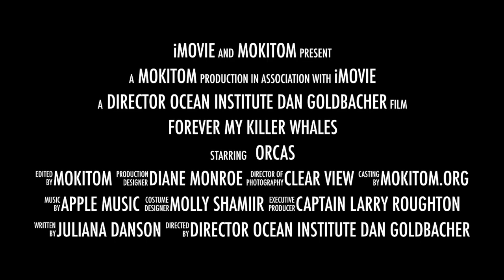Forever my KILLER WHALES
This video is about Forever my KILLER WHALES